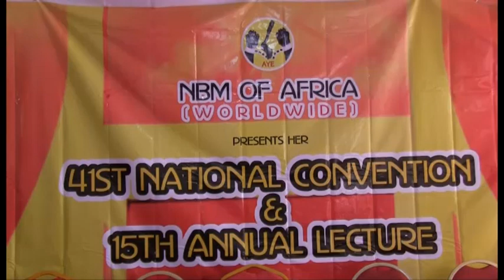National Development: Group Tasks Nigerians On Good Citizenship